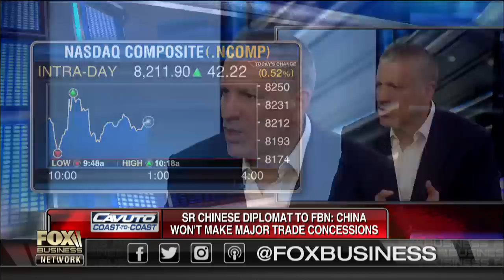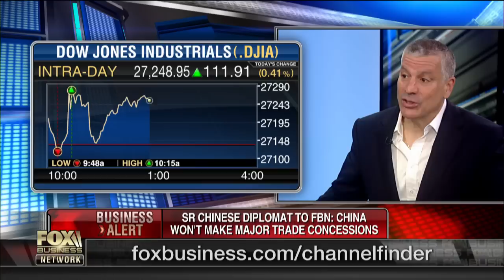China won't make major trade concessions: Gasparino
A source told FBN's Charlie Gasparino that China refuses to compromise during trade negotiations. Gasparino stressed that threats won't work as a negotiating strategy and encouraged a global alliance as a form of pressuring the Chinese into a deal.